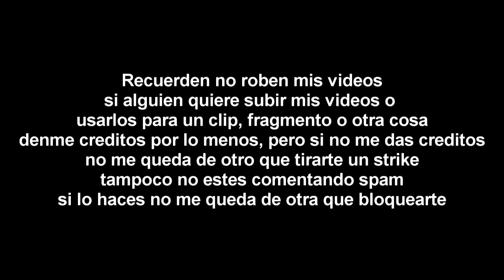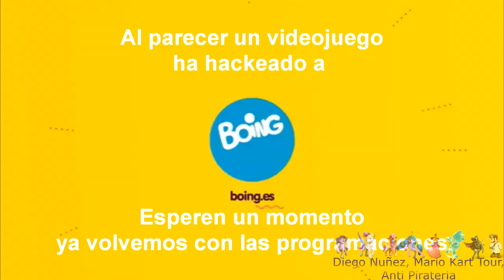[FALSO] Super Smash Bros Ultimate hackea a Boing (España, 2019)